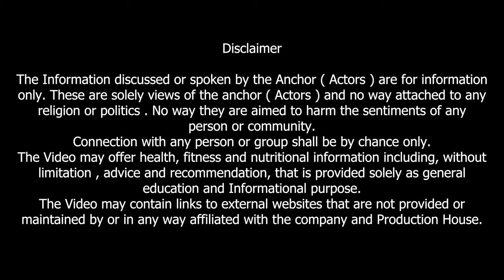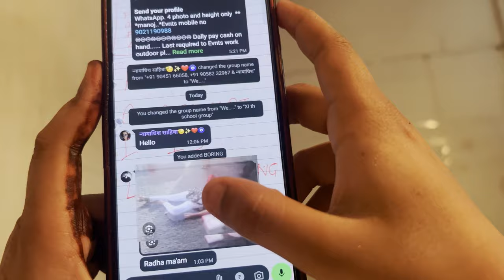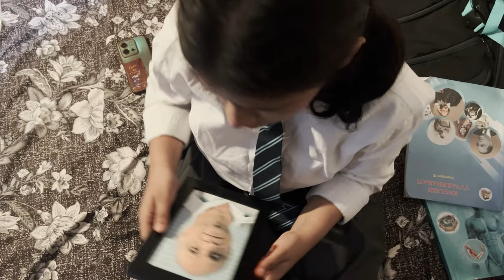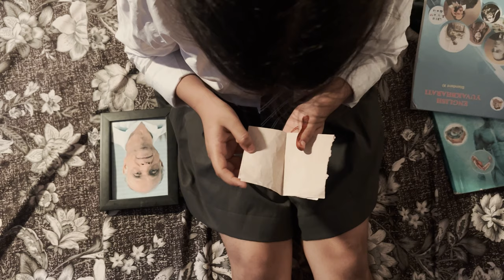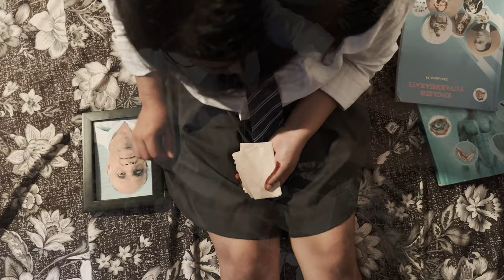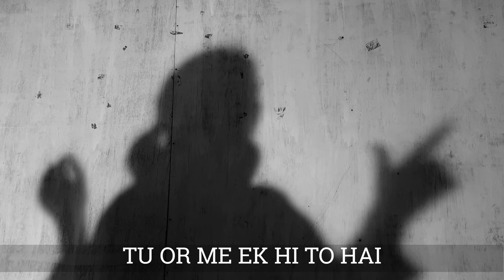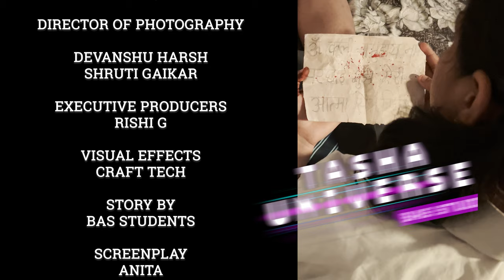छाया की ताकत | Tasha's Dark Secret Unveiled | Introducing Tanisha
Tasha, a schoolgirl living alone as her parents work far away, harbors a deep attachment to her late grandfather. One day, she learns about the tragic death of her school teacher, Mrs. Radha, in a road accident. But Tasha’s reaction is strange—she seems almost pleased. Unveiling her grandfather’s hidden mantra, she summons her shadow, who reveals a dark truth. Mrs. Radha had scolded Tasha once, and now, her shadow has taken revenge. As Tasha embraces this newfound power, her wicked smile hints at even darker secrets to come.

Witness this chilling tale of shadows, vengeance, and the thin line between the real and supernatural.

- Mrs. Radha road accident film